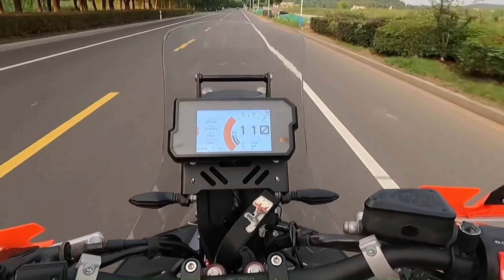KTM 790 Adventure Rally Kit | Mẫu Xe Adventure Mạnh Mẽ Giúp Bạn Chinh Phục Mọi Nẻo Đường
Nguồn clip : TINI-TECH蹄牛
. Mình chỉnh sửa cắt ghép video lại một ít thôi nha 😎